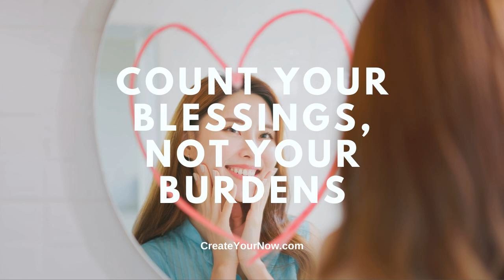3307 Count Your Blessings, Not Your Burdens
Whether we want to admit it or not, we can be very rude to ourselves by threatening irrational actions because we don't like what we see in the mirror. On this Valentine's Day, count your blessings, not your burdens. Who do you see in the mirror?

Desire to be supported and encouraged by other like-minded women?

   Are you one who complains about your wrinkles? The laugh lines that won't go away? In fact, your frown lines become more pronounced when you look in the mirror.

 Are you counting your burdens and not your blessings?

 You have one body and need to care for it in a way that no one else can. And speaking words of hurt and ugliness defeats the purpose of being kind. It defeats the purpose of loving yourself right where you're at.

 Now, you might be saying, "Kristianne, you just don't understand what I've been through. I've tried to lose weight for decades. I've tried to gain strength and flexibility. But I just can't get my body to do what it needs to do."

 I get it. Living a healthy life is not easy. It takes commitment on a daily basis, moment by moment. But you have to get in the game of life.

 You have got to stop the excuses and count your blessings, not your burdens.

 You get to see what you have, all the good your body does for you. So I want you to take a deep breath. This probably isn't something you've done on Valentine's Day before. Love yourself!

 The K.I.S.S. ~ Love yourself! You do this in a unique manner for yourself, not in a way that is prideful or to the detriment of others. It's to lift up who you are so you can experience the love God has for you in your every day.

 1. Nurture Your Mind

 You do this by growing gratitude for your reflection, by speaking kind words to yourself when you look in the mirror, and smiling at who you are becoming.

 You might be struggling with where you are right now. You might want to be down 27 more pounds. But that doesn't make you less than because your weight is more than.

 Your conversation with yourself might sound like this. "Oh girl, look at you! You are going to conquer your day with attitude and beauty. Your eyes are going to see those who need your attention. Your smile is going to wake up hope in others. And your heart is going to lead your steps today!"

 Nurture your mind!

 2. Nourish Your Body

 You do this by eating foods that feed your mind, body, and spirit with the goodness of vitamins and minerals, by intentionally moving your muscles and joints to gain strength and flexibility, and by sleeping so you have the energy to be a living legacy every day.

 New Year's resolutions are long gone, and the Super Bowl is over. But your life is here today! So treat your body well!

 This Valentine's Day, don't go get junk chocolate. Spend a couple of dollars more and get the good chocolate that has chocolate beans that help your body and are more beneficial.

 Why put crap chemicals in your body?

 You are made for more. So treat your body well. Nourish it well!

 3. Embrace Who You Are Becoming

 You might have a real battle with who you see in the mirror. Your reflection isn't who you remember or even who you want to see.

 But, my friend, you have to be kind to yourself before you can be kind to others. "Love your neighbor as yourself." ~ Mark 12:31

 You have today to make a difference, to make an impact. So do it well by embracing who you are becoming. Celebrate what you do today because of who you were yesterday. You becoming one percent better every day makes room for growth in your mind, body, and spirit.

 You make choices every day. So let those choices exploit who you are becoming.

 This Valentine's Day, know that you are willing to make the choices that will change the trajectory of your every day so you can live a life well lived. This is showing your reflection in your heart the love and appreciation you deserve.

 "Wake up your heart and open your eyes to see the glory God put inside. Count your blessings, not your burdens. You were made to shine!" ~ Kristianne Wargo   "Be present. Be incredible. Be YOU!!!"

TAKE A.I.M. ~ Action Ignites Motivation - This is a complimentary (FREE) coaching call with me. You will discuss your specific situation while gaining tools and strategies to move you forward.

 🎧 Create Your Now on Spotify, Pandora, and Audible.